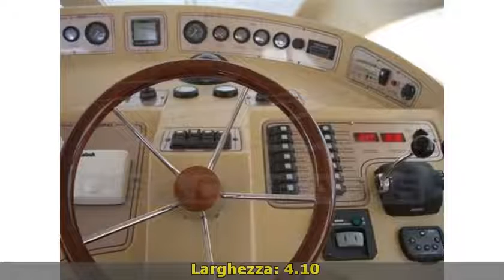Enterprise Marine EM 43 SOLO 250 ORE DI MOTO!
Liguria  lavagna enterprise marine em 43 solo 250 ore di moto! 2006 em 43 solo 250 ore di moto! barche a motore  135 2 x 430 hp - volvo penta tamd 74 - ore moto: 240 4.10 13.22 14 immatricolazione dicembre 2007  inizio utilizzo barca 2008  solo 240 ore! condizioni eccellenti  da esposizione. aria condizionata  generatore  passerella  elica di prua  finiture prestige.costo da nuova 563.634 â¬ oltre ivacarena  tagliando  tenute assi  batterie aprile 2015. tendalini 2014. l\'antenna satellitare che si vede nelle foto non Ã¨ funzionante.accessori: allarme motore  angolo barra  aria...
  idAnnuncio: